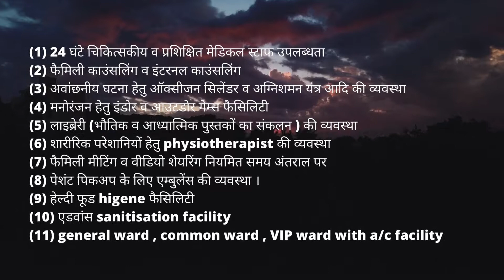Nasha Mukti Kendra Khagaria - नशा मुक्ति केंद्र खगड़िया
NASHA MUKTI KENDRA Khagaria is one of the leading anti-drug treatment center in Khagaria, Nasha Mukti Kendra Raisen, Nasha Mukti Kendra Jabalpur, Nasha Mukti Kendra Gwalior, Nasha Mukti Kendra Morena, Nasha Mukti Kendra India, Nasha Mukti Kendra Jhansi Contact Number- , best Nasha Mukti Kendra in Guna. Samarpan Nasha Mukti Kendra Jhansi is one of the best rehab centers in India. To transform the life and values of not just our client but also his family and society as a whole and for every person to dawn upon the realization that life can be lived, and be celebrated even without the use of any substance.